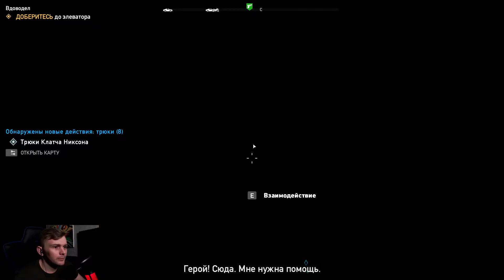[#4] КЛЮЧЕВЫЕ ПЕРСОНАЖИ В Far Cry® 5, Полное прохождение на русском, летсплей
В этот раз действие знаменитой серии Far Cry происходит в Америке.
Добро пожаловать в Монтану - округ Хоуп - земли свободных и смелых, захваченные фанатиками Врат Эдема. Дайте отпор Иосифу Сиду и его сторонникам. Разожгите огонь сопротивления.
Отправляйтесь в США, сокрушите сектантов в одиночку или с другом, но бойтесь гнева Иосифа Сида и его последователей. Создайте уникального персонажа! Используйте в борьбе с сектантами разнообразную технику.